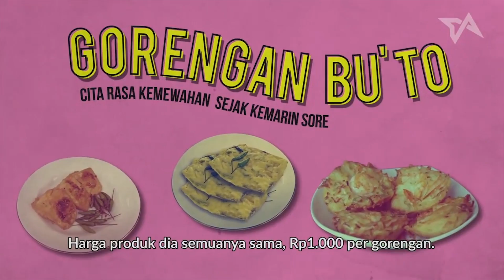OYO ATAU RED DOORZ ⁉ Ini pertanyaan yang kalian tunggu2!!!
Buat temen temen yang pengen belajar property lebih dalam lagi kalian bisa join di Workshop saya,